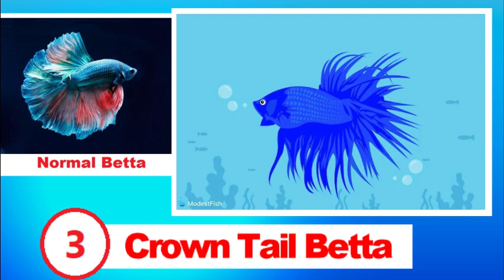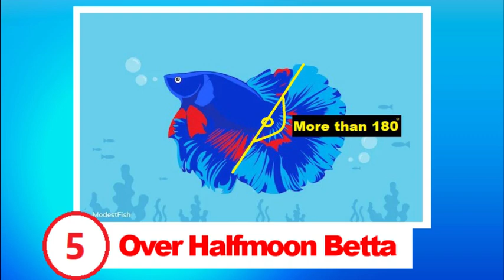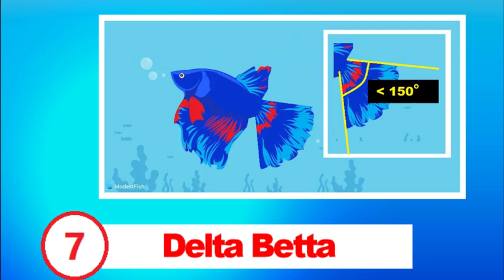TEN DIFFERENT TYPES OF BETTA FISHES AVAILABLE IN INDIA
Hello Guys,

In this Video, I explain you the difference between ten different types  of Betta Fishes.